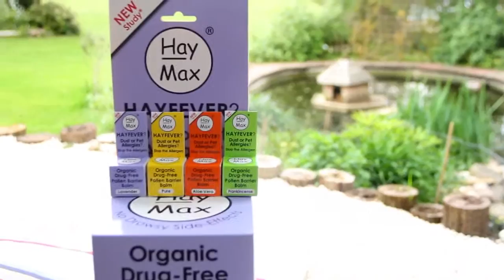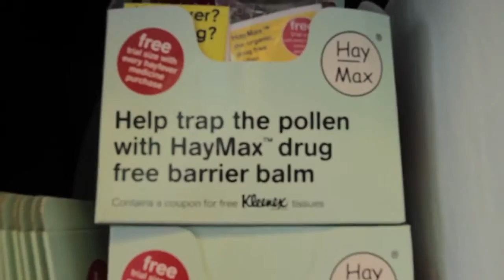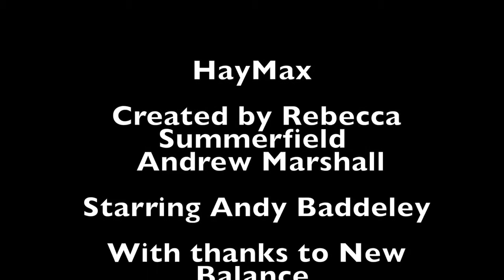Andy Baddeley with HayMax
Andy Baddeley is Britain’s top metric miler,  a double Olympian and a Cambridge Graduate with a 1st Class honors degree in Aerospace Engineering. Oh, and he loves HayMax.